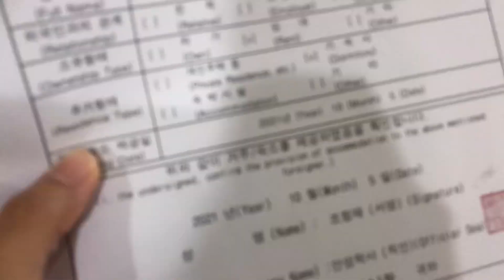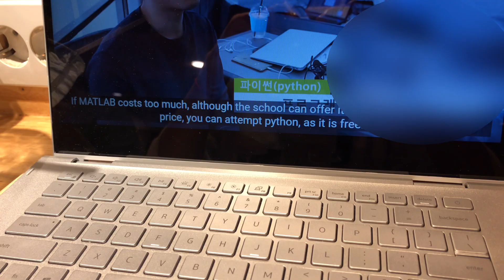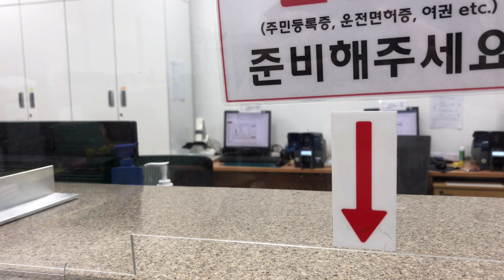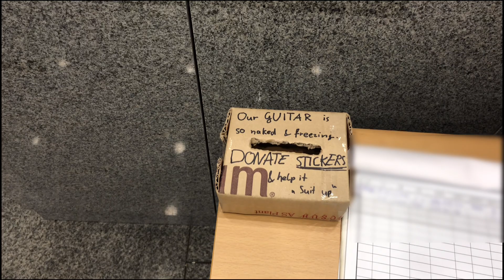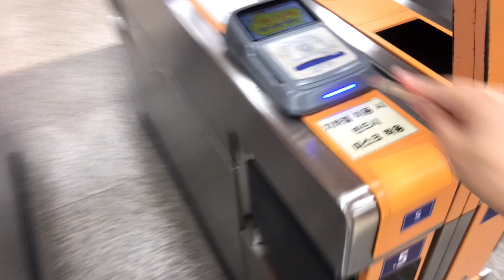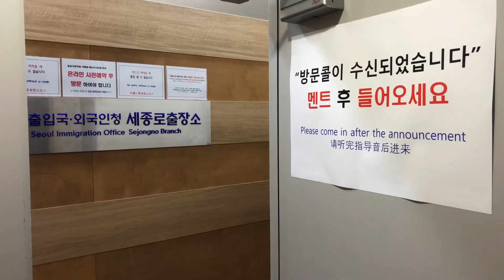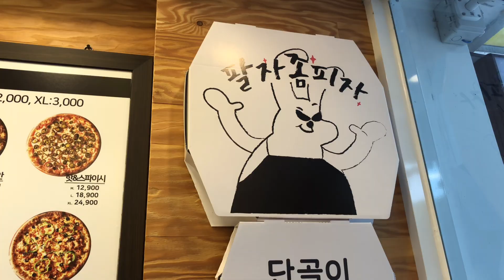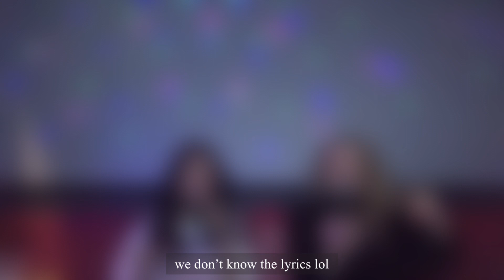Vlog | South Korea | registering my ARC | wine night | special day